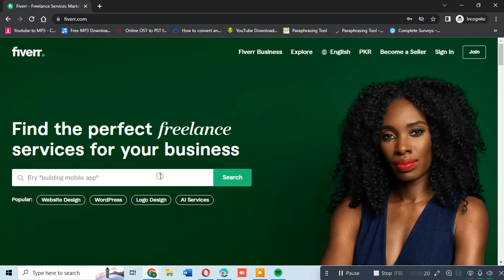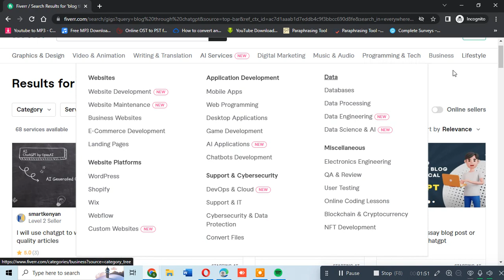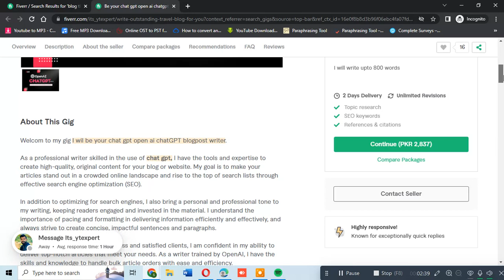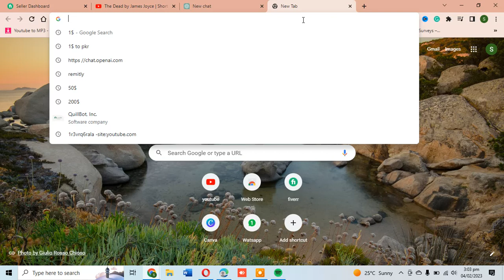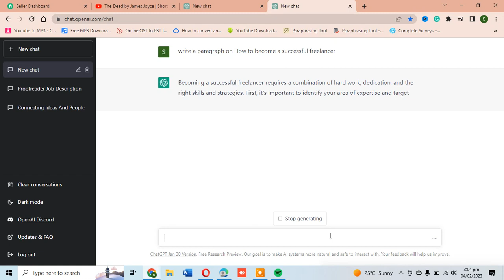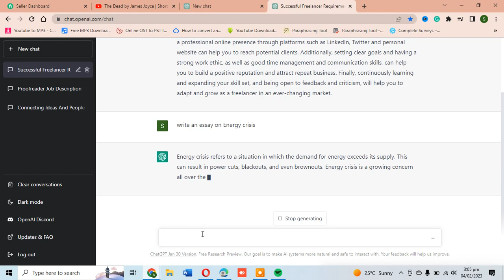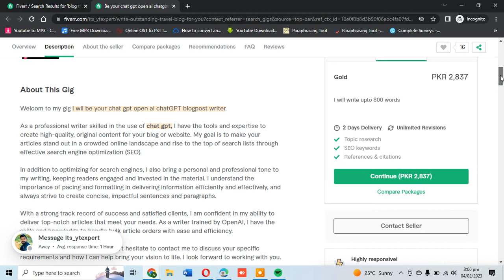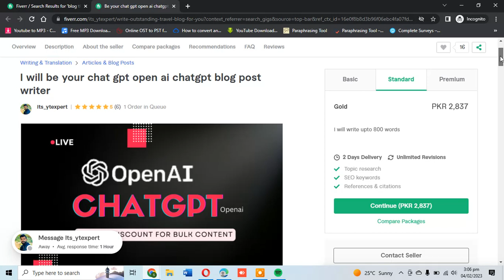What is Chat GPT & 3 Ways to Make Money from Chat GPT (for Pakistanis only)